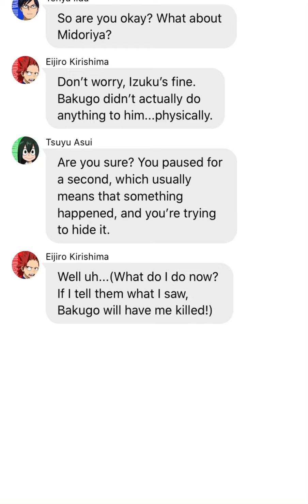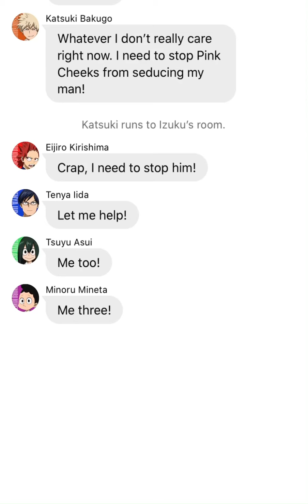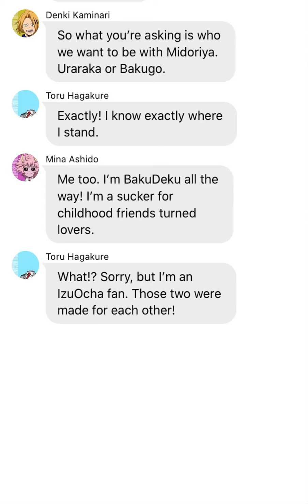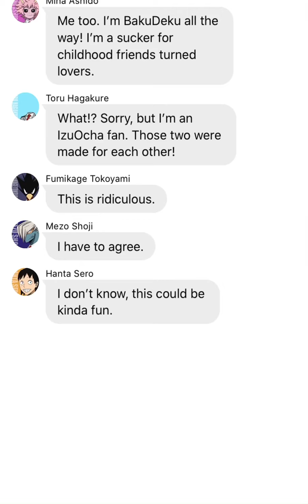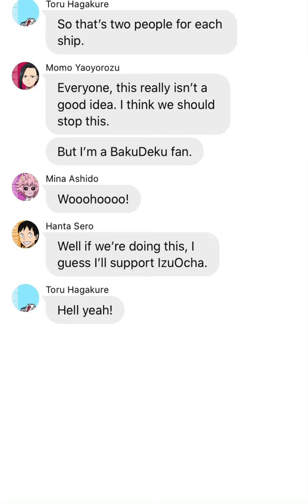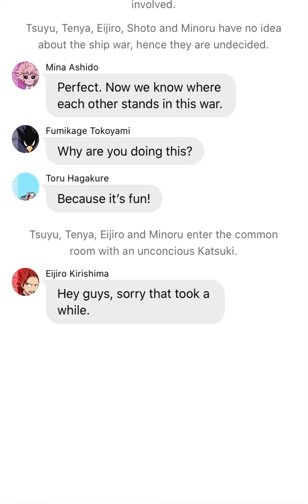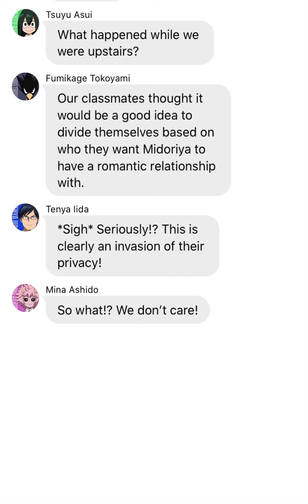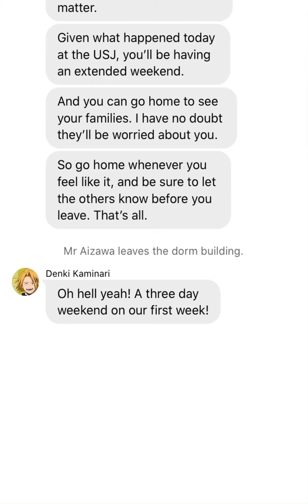BNHA/MHA Texting Story - Abused/Nen-user Deku [Part 28: Picking sides]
When the rest of the class find out about Ochaco and Katsuki both confessing their love for Izuku, they take it upon themselves to decide what ship they’ll be supporting.